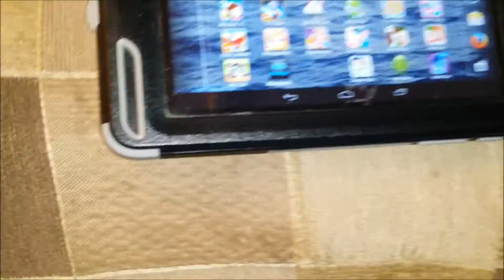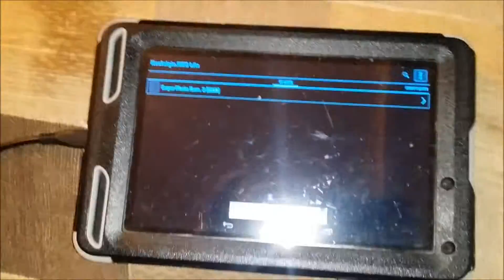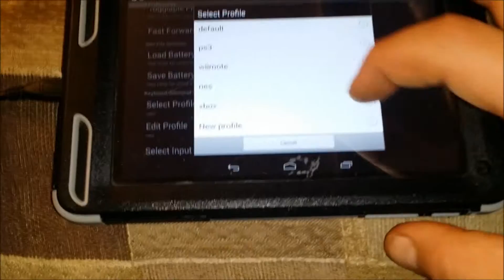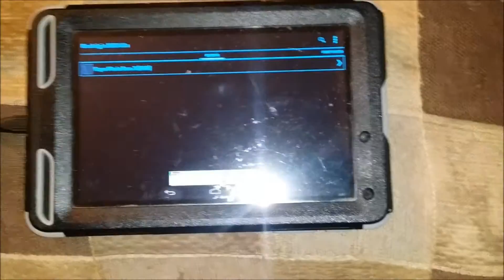Turn tablet into portable game system with an nes remote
the on screen buttons dont give you that authentic feel of playing
its easy to connect a controller to a tablet so why not do it
you could mount it on head rest of your car n the kids could play games you grew up with or play it at work under your desk